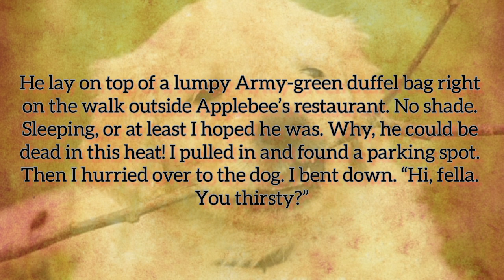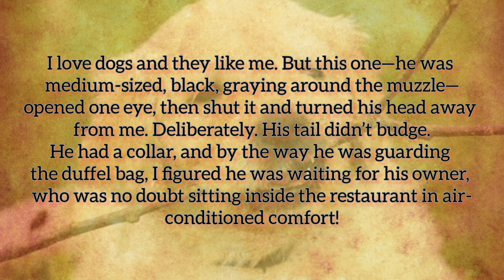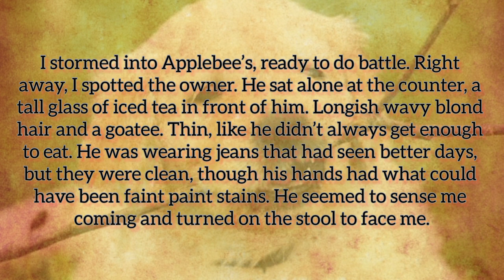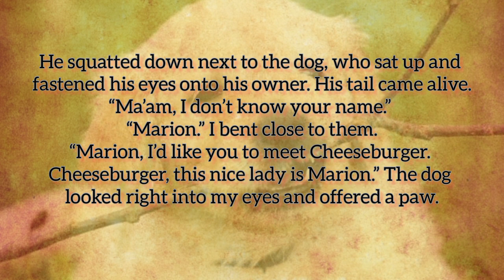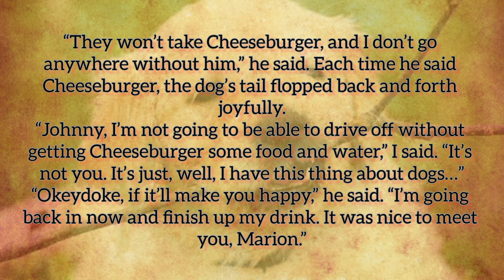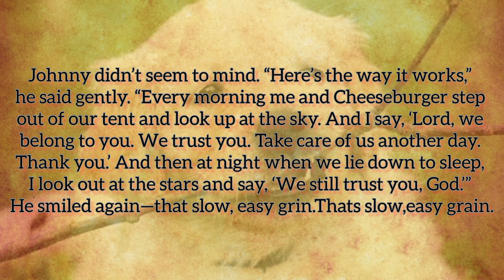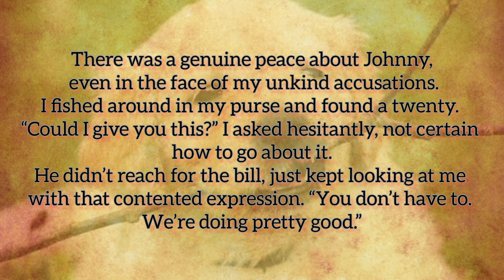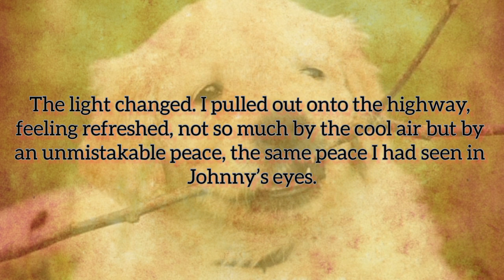A Dog Named Cheeseburger learn english from story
This video about A Dog Named
Cheeseburger Story. its also a loving story in english. This video Motivated  you about life and find out the real meaning.